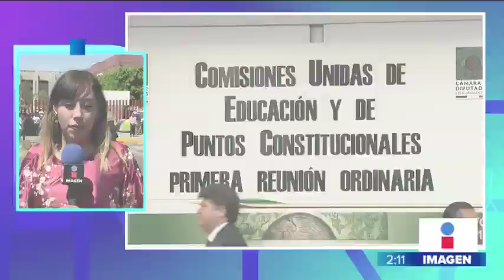Diputados aprueban el dictamen de la Reforma Educativa | Noticias con Yuriria Sierra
Con 48 votos a favor, 3 en contra y 9 abstenciones, Comisiones Unidas de Educación y Puntos Constitucionales aprobaron dictamen de ReformaEducativa.